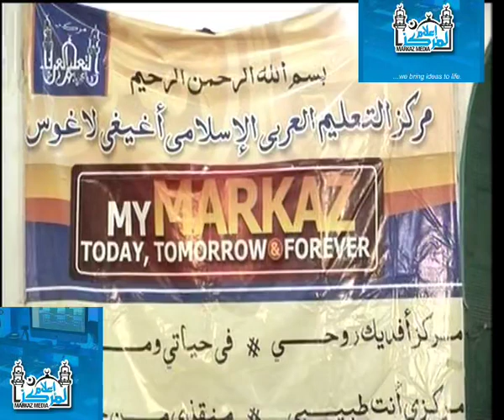AWỌN ẸNI ỌLỌHUN BY SHEIKH HABEEBULLAH ADAM EL-ILORY OON MUDRIL MARKAZ BABALAGEGE